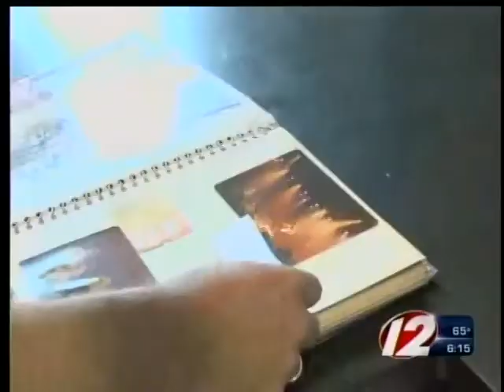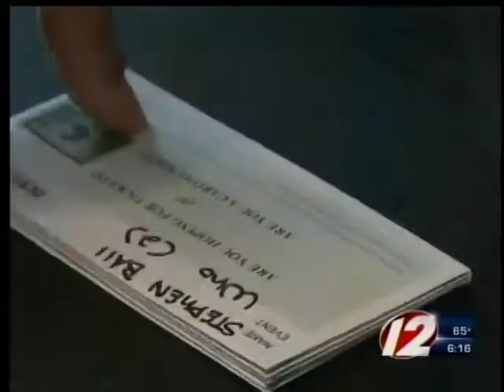Who tickets redeemed Tuesday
The 1979 tickets can be redeemed on Tuesday